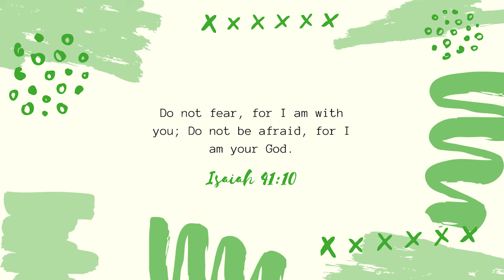Kid's Church Online: How to Overcome Fear | Ages 3-12 | 14 March 2021